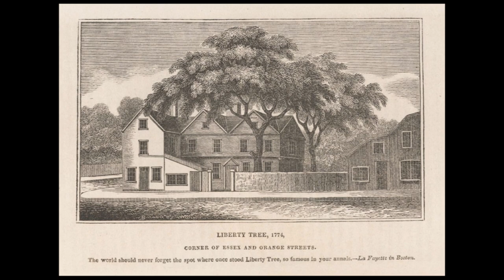Sons of Liberty: A History Short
Just who are the Sons of Liberty? In this History Short, we take a 3-minute ride through history and quickly introduce you to the Sons of Liberty.

The Stafford Voice is Conservative in a world of Liberal and is LIVE every Monday at 10 pm ET.

When TSV was born, it was done so with the intent of sharing a few thoughts every now and then on the things happening in the world. That idea has morphed into what we are today. The idea hasn’t been lost, it has only been scaled into something of greater use.

Some time ago, traditional media has lost its way, and allowed new media to emerge. That’s where we have positioned TSV. Our medium is that we want to inform and educate on the issues and how they affect you.